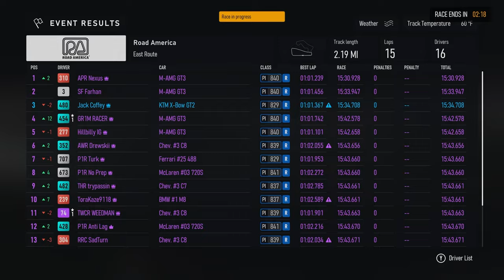WE GOT POLE!! GT Endurance League! Part 1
This epic race on Forza Motorsport in a private league race was an absolute blast, and part 2 is even better! Hope you all enjoy and if you want to join in the future, links are below!